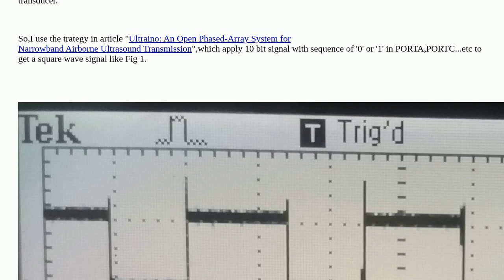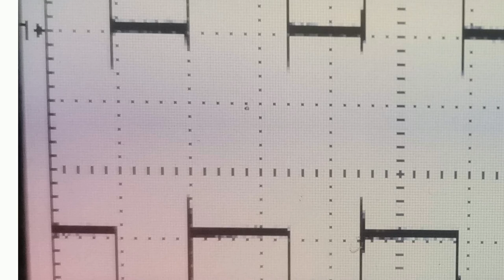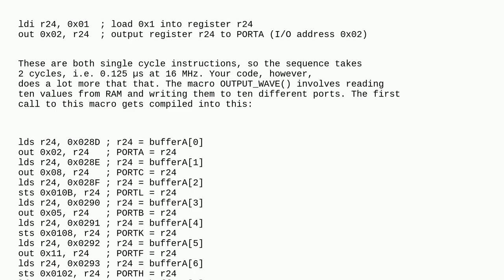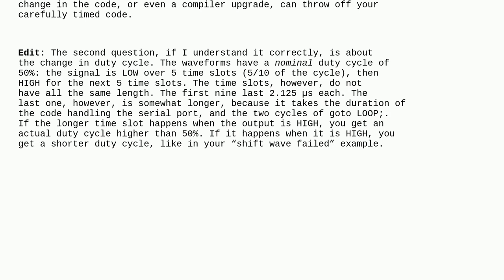Arduino: Use Arduino MEGA generate 40kHz multiple square wave signal with 10 phase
Use Arduino MEGA generate 40kHz multiple square wave signal with 10 phase

A special thanks goes out to the awesome community

  arduino-mega